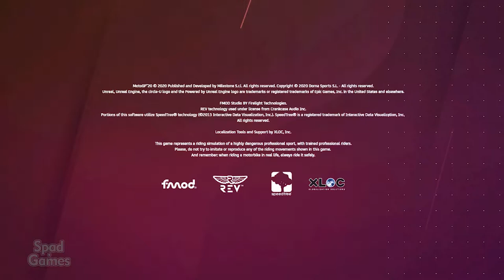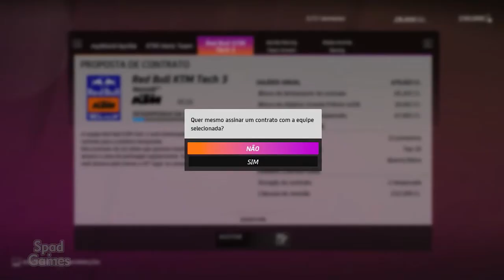MotoGP 20 (Gameplay)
TÍTULO: MotoGP™20
GÊNERO: Corrida, Simulação, Esportes
DESENVOLVEDOR: Milestone S.r.l.
DISTRIBUIDORA: Milestone S.r.l.
SÉRIE: MotoGP™
DATA DE LANÇAMENTO: 23/abr/2020